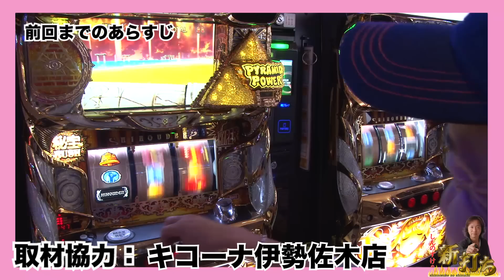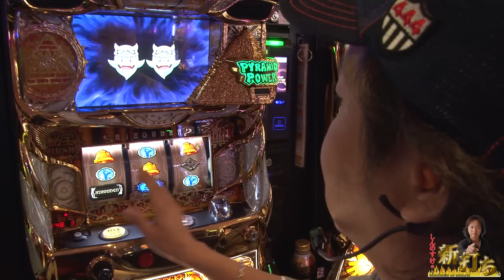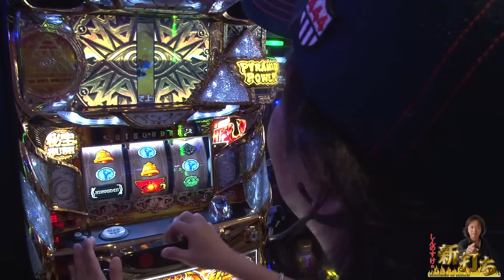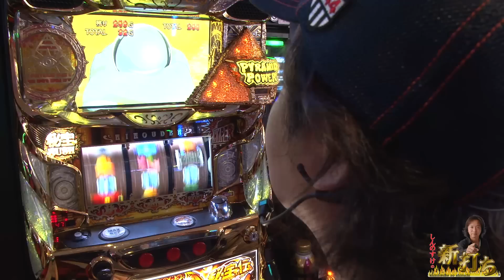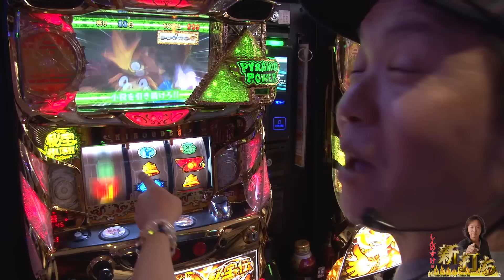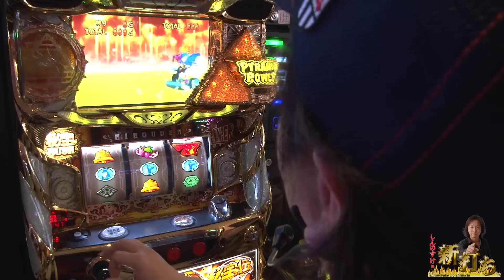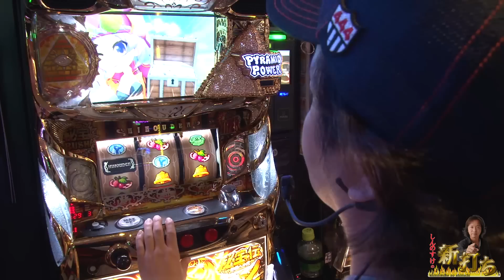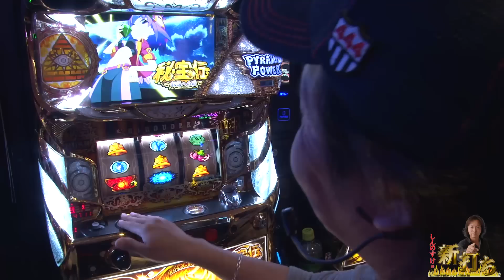9話【 しんのすけの新打ち】3/3（秘宝伝 伝説）奥義ムツゴロウ 新台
しんのすけが新台を打ちます。
今回はキコーナ伊勢佐木店にて【秘宝伝 伝説への道】を実践！！

【関連リンク】
しんのすけBLOG